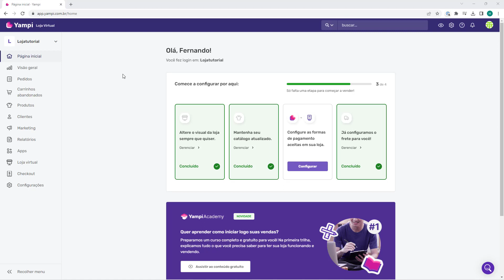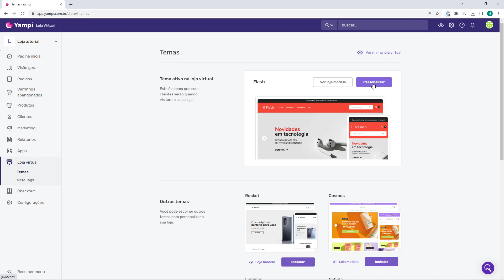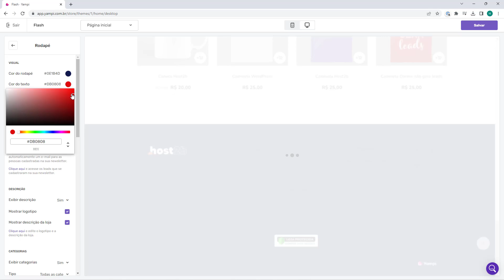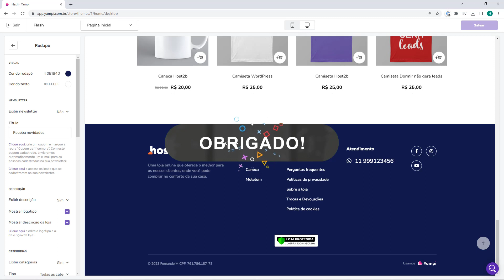Aula 18 - Alterar a cor do Rodapé da loja na Yampi - DROPSHIPPING YAMPI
Curso Dropshipping no Yampi - Aula 18

🔥Ainda não possui conta na Yampi? Cadastre-se por aqui e ganhe R$50 em credito para usar na Yampi